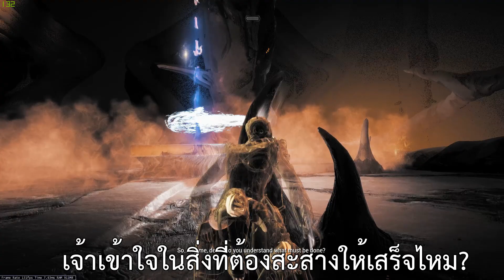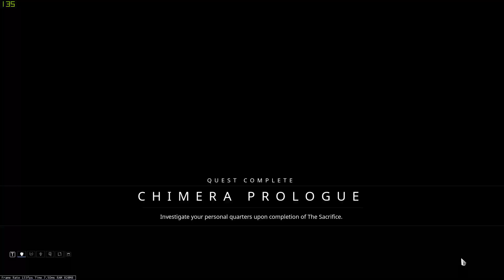🇹🇭[เนื้อเรื่องซับไทย] Warframe : Chimera Prologue [U23.10]